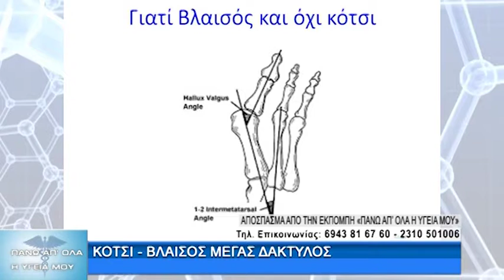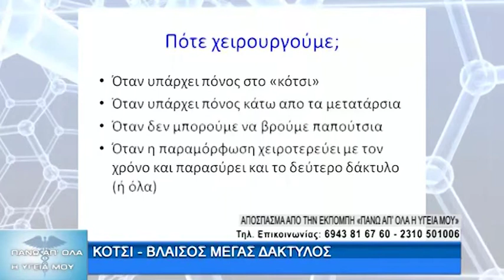Πάνω απ'όλα η υγεία μου - Κότσι